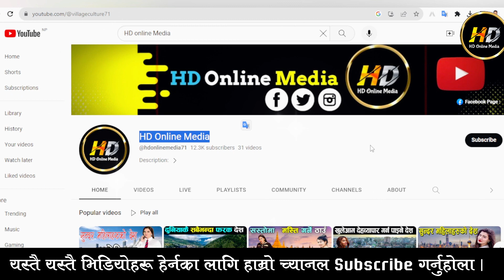इंडोनेशिया जानुभन्दा पहिले यो भिडियो हेर्नुहोला || Interesting Facts About Indonesia in Nepali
Voice, Edit, Mixing : Hem Bishwakarma